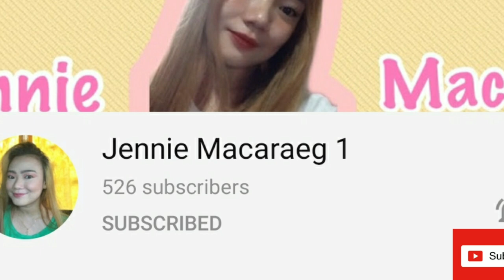Mackerel with Bell Peppers and Onion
Ingredients
1 piece mackerel
1/2  red bell pepper
1/2 yellow  bell pepper
1/2 onion
2 cloves garlic(sliced)

Marinade
1 tsp black pepper powder
1 tsp.salt
1 tsp cornstarch

Seasoning
1/2 tsp salt

 Pippergem Chan
pippergem chan